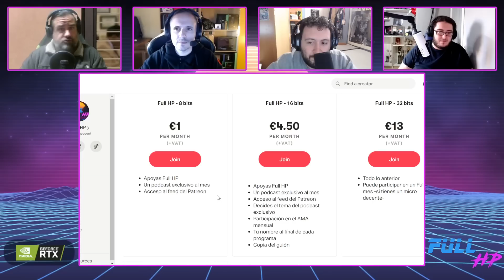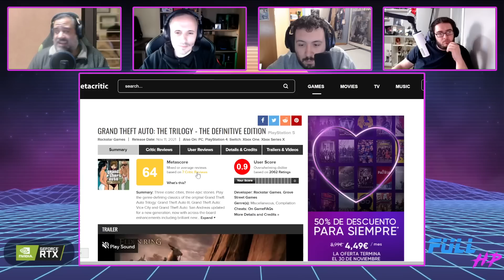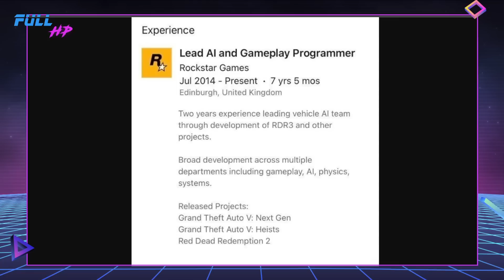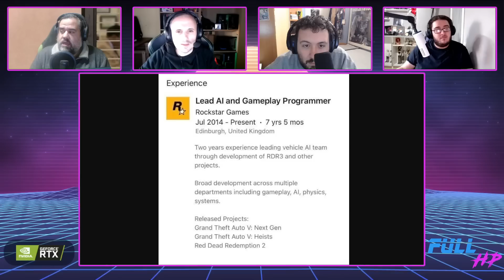LOS 10 JUEGOS MÁS POPULARES DE PS5. DESCONTENTO con GTA TRILOGY. Con RESEÑAS CORTAS - Full HP 738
Arrancamos la semanita con Reseñas Cortas, trayéndoos los 10 juegos más populares de PlayStation 5. Además, también tenemos el 20º aniversario de Xbox, el descontento con GTA The Trilogy, lo poco que se está hablando del CoD de este año, y a tito Phil dejando las cosas claras tras la adquisición de Bethesda...
Por cierto... ¿nueva categoría en los The Game Awards? Quién sabe.

Noticias:
00:00 - Intro
02:33 - LA NOTICIA DEL DÍA: Los 10 juegos más populares de PlayStation 5
19:42 - La Xbox cumple 20 añitos
30:27 - Descontento con GTA The Trilogy
47:13 - Red Dead Redemption 3 podría estar en desarrollo
50:17 - Call of Duty: Vanguard es el peor CoD en 14 años
56:03 - The Elder Scrolls VI será exclusivo del ecosistema Xbox
01:02:50 - ¿Nueva categoría en The Game Awards?
01:05:44 - LA PREGUNTA DEL DÍA: "¿Qué os parece la lista de juegos más populares? ¿Está justificado el descontento con GTA The Trilogy?"

¡Utiliza nuestro link de referidos en Amazon!